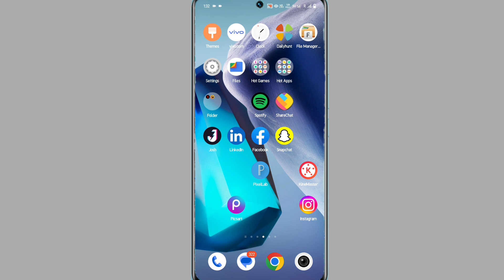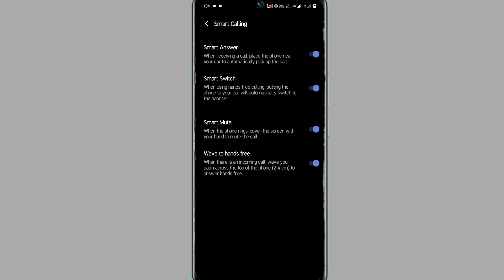vivo v29e smart call setting on kaise kare | how to smart call setting on vivo v29e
How To Vivo V29e Smart Call  Setting
Vivo V29e Smart Call Setting
 Vivo V29e Phone Mein Smart Call Setting Kaise Kare
  Vivo V29e Smart Call
Vivo V29e Smart Call Setting Kaise One Kare

My Camera

My Trypod
My Light